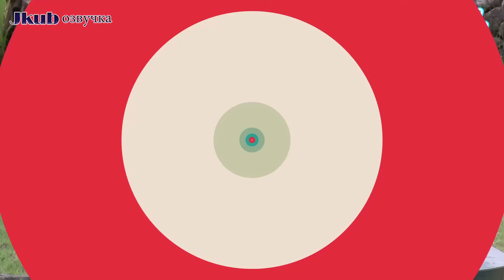Run BTS - EP.28 Первый MT часть 2 | JKub озвучка BTS в HD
Kub озвучка BTS в HD | Бегите, БТС #28 BTS Первый MT часть 2 Русская озвучка JKub + ENG SUB

Run BTS! 2017 - EP.28 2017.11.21